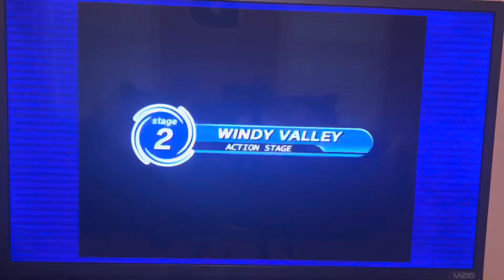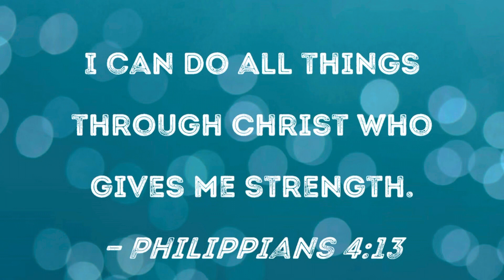How Fast can a Idiot Beat Sonic Adventure (read pinned comment)